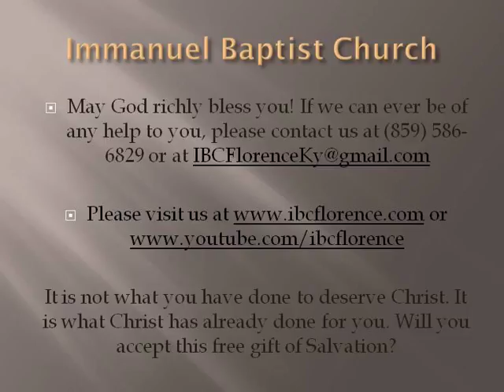Bro. Doug Foster: Are You Like Judas Iscariot?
Bro. Doug Foster presents "Are You Like Judas Iscariot?" from Matthew 10, during a worship service at Immanuel Baptist Church, Florence, Ky. Find out more information about our free app